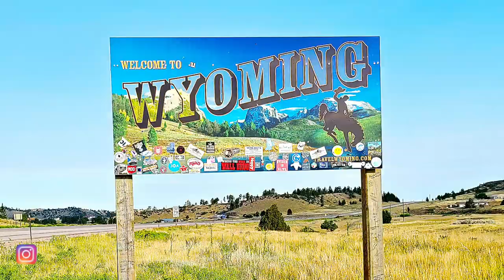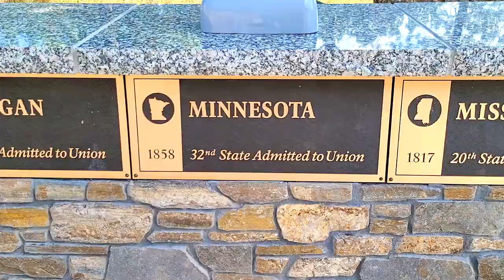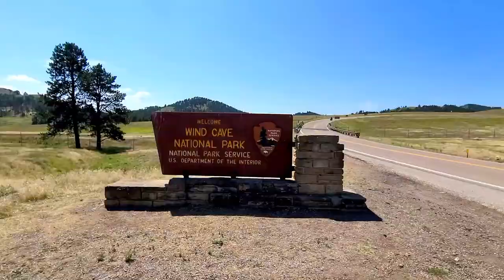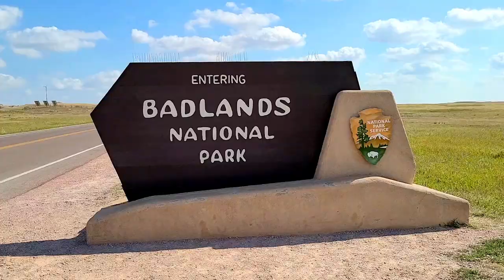SOUTH DAKOTA VLOG | Black Hills | Mount Rushmore | Badlands National Park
We are exploring beautiful South Dakota in this vlog. From seeing elk and mountain goats in the Black Hills to experiencing Mount Rushmore Memorial, to driving through tunnels on Needles Highway in Custer State Park, to exploring two National Parks: Wind Cave National Park & Badlands National Park.

Join us as we show you all the highlights and wildlife encounters of beautiful South Dakota!

If you want to see more vlogs like this be sure to give this a thumbs up!

Xoxo
Jeanie

• Adidas Hiking Shoes
• Carbon Fiber Trekking Poles
• Osprey Daylite Backpack
• Mini First Aid Kit for hiking